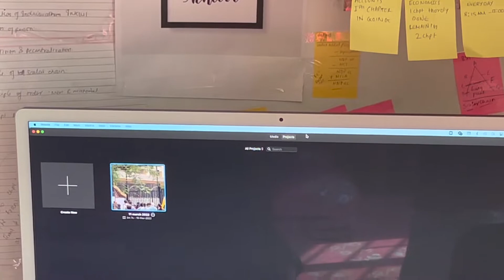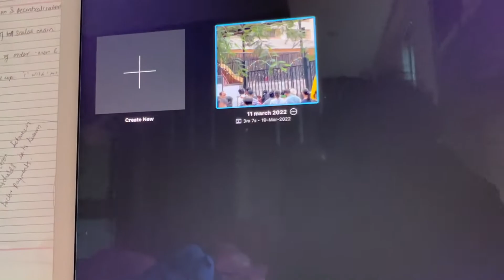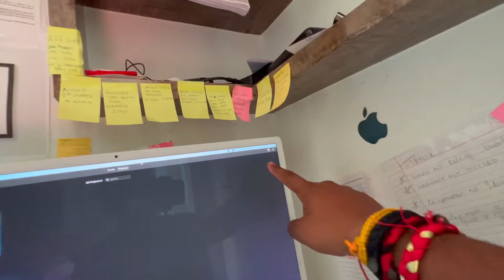My Reaction To my 12Th Term 1 Board Result Cbse 😱 99%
my camera
my watch
my computer